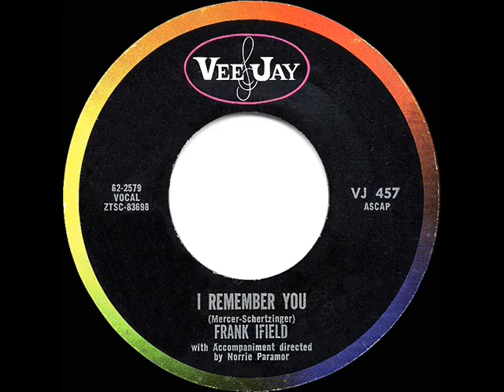R.I.P. FRANK - 1962 HITS ARCHIVE: I Remember You - Frank Ifield (a #1 UK hit)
I Remember You (Mercer-Schertzinger) by Frank Ifield, orchestra conducted by Norrie Paramor

An impressive seven weeks at #1 on the UK record charts and a top-5 hit in the U.S. for England’s Ifield.  The song dates back to 1942 when the Jimmy Dorsey Orchestra performed it in the film musical “The Fleet’s In.” Harry James released this pretty version on 78 that year

U.S. Pop Chart Peaks: Billboard 5, Music Vendor 7, Cash Box 9 - UK Chart Peak: 1